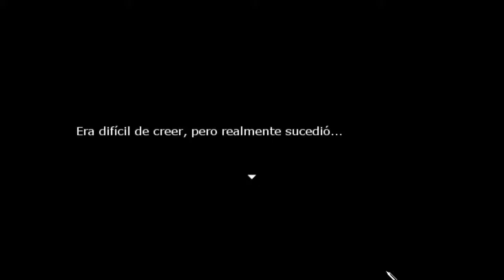Let's play Re:Kinder - Episodio 3 - Salvando personas entre flashbacks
En este episodio os mostraré las dos primeras muertes del juego